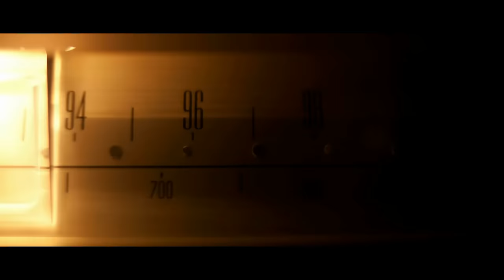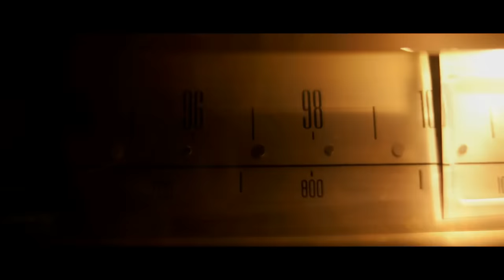"I Bought A Cabin In The Woods. There's A Secret Hatch In The Floor" | Creepypasta | Scary Story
I finally opened it.

ARTIST:
►Horror Story Thumbnail Art:
Ioana Oprisan